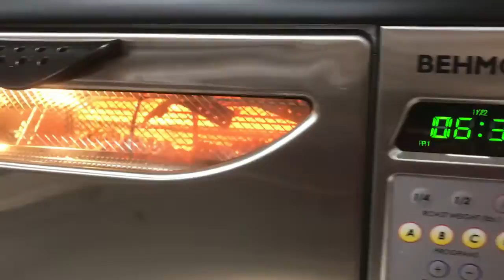Final Video Spring 2019 Miller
This the my example video for students in my Science of Coffee class.